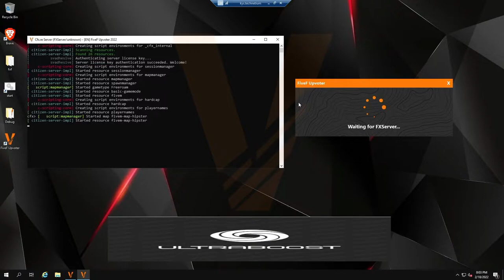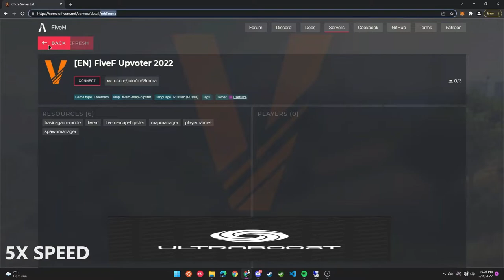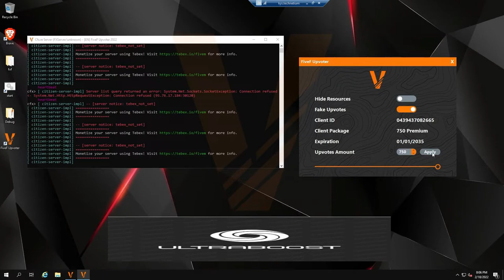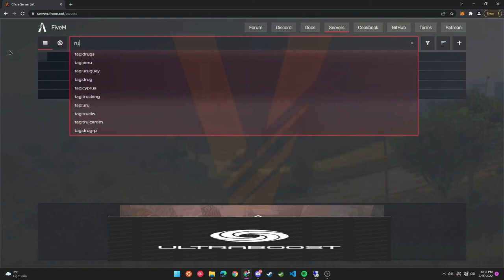UltraBoost | UPVOTES FREE | Boosteos FiveM | Method 2022 | WORKING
FiveM Hack,
fivem scripthook bypass,
fivem hack bypass,
fivem hack,
fivem cheat,
fivem mod menu,
fivem gta v,
fivem brasil,
fivem hack money,
fivem aimbot,
fivem admin menu,
fivem bug,
fivem bug money,
fivem bypass,
fivem bug dinheiro,
fivem bugs,
fivem cheat,
fivem cheat engine,
fivem da ban,
fivem glitch,
fivem hack free,
fivem hack download,
fivem hacks,
fivem hacker job,
fivem mod menu hack,
fivem mod menu novo,
fivem download free,
fivem mod free,
fivem hack free,
fivem hack gratis,
hacks de gta v roleplay
mod menu externo Free
fivem mod menu gratis,
money,
cheat,
dinheiro,
roleplay,
fivem hack,
fivem cheat,
bypass,
download,
mod menu,
monster menu,
cheat engine,
LUAFIVEM
LUA Executer Admin Hack
UnBan
BypasserFivem
FivemHackops
Mod Menu de five m gratis y sin bayypas
mod menu externo five m
hacks de reallife
five m unknowncheats
trap life hack
kilatesRP Hack
Eulencheats
EulenCheats hacks free
Euelencheats lua exectuor
Brutan hacks FiveM
Rena mod menu fivem
Rena mod menu free fivem
lynx evo publick fivem free
Menyoo mod menu FiveM
Matrix mod menu FiveM
xenos64 FiveM
Extreme injector FiveM
xaries mod menu FiveM
Spoofer Fivem
brutan gta
fivex booster
add bost fivem
notplayers
fake players fivem
get people server
unlimited users
free
fivem drug locations hack,
fivem dirty money hack,
fivem money hack cheat engine,
hack fivem cheat engine,
fivem esx hack,
fivem esx money hack,
fivem esp hack,
fivem external hack,
fivem hack externo,
fivem hack free 2020,
fivem hack free romania,
gta fivem hack free,
fivem hack guns,
gta v fivem hack,
gta v fivem hack 2020,
gta 5 fivem hack 2020,
gta v fivem hack money 2019,
fivem hack gratis,
hack para fivem rp gratis,
how to hack fivem,
how to hack fivem servers,
how to hack fivem money,
how to hack fivem mod menu,
how to hack fivem 2020,
how to hack fivem cheat engine,
huong dan hack fivem,
fivem hack injector,
fivem hack indonesia,
fivem hack lynx,
fivem hack lua,
fivem money hack lua,
fivem legacy hack,
fivem lua hack free,
fivem hack menu 2020,
fivem hack menu free 2020,
new fivem hack,
hack on fivem,
fivem hack ops,
popstar hack fivem,
hack para fivem,
hack pentru fivem,
hack para fivem 2020,
hack para fivem rp,
hack para fivem gratis,
hack free para fivem,
fivem hack romania,
fivem rp money hack,
fivem rp hack,
fivem roleplay hack,
fivem hack red engine,
gta rp fivem hack,
fivem hack script,
fivem hack stream,
fivem hack tiago,
fivem hack troll,
fivem hack tutorial,
transport tycoon fivem hack,
fivem hack unban,
fivem money hack undetected,
usando hack fivem,
vmenu fivem hack,
hack gta v fivem free,
hack gta v fivem 2019 free,
fivem vrp hack,